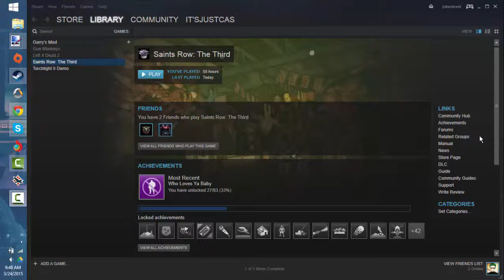PJ Gaming Plays Saints Row: The Third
Clips from JotunDrasil and PandaBanana playing SR3
Ignore Jotun's crappy mic. Will have better quality in the next video.